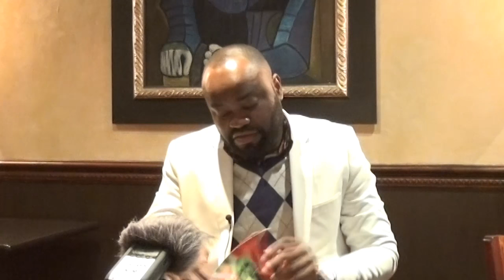Patrick MBEKO - 42 ans de lutte de l'Occident contre Kadhafi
Conférence de Patrick MBEKO au Cercle Aristote le 31 octobre 2016 :
"42 ans de lutte de l'Occident contre Kadhafi".